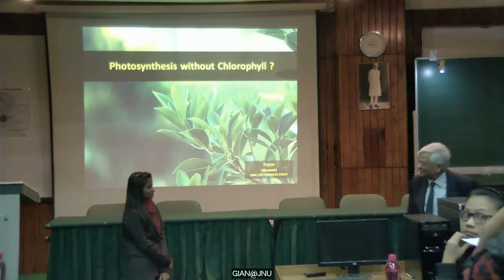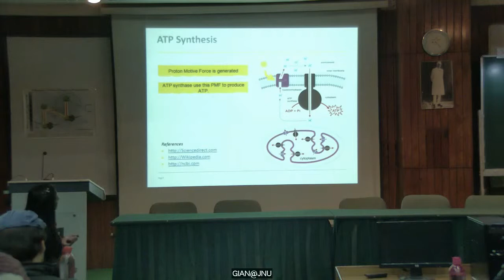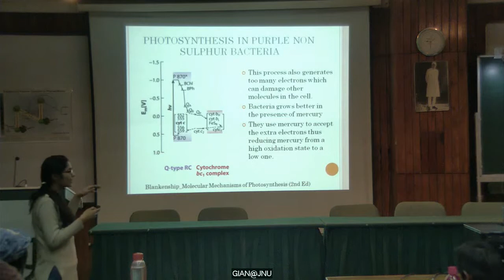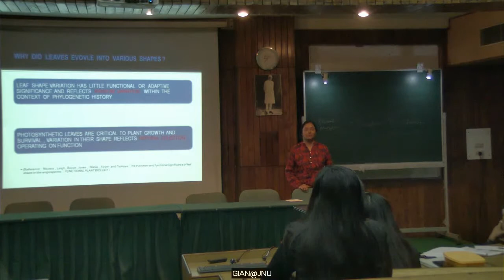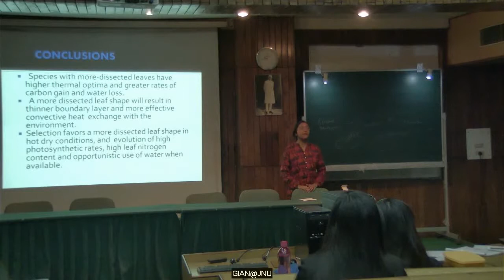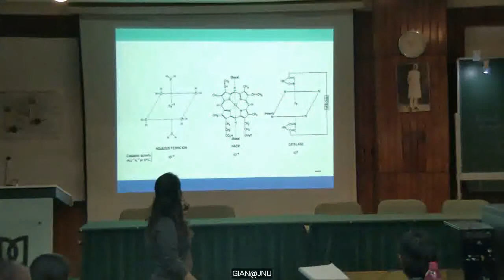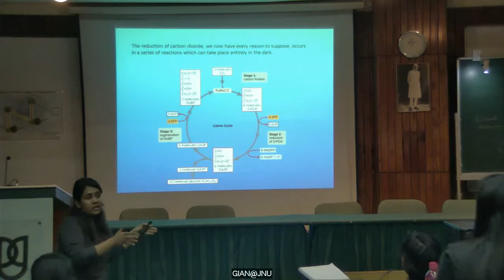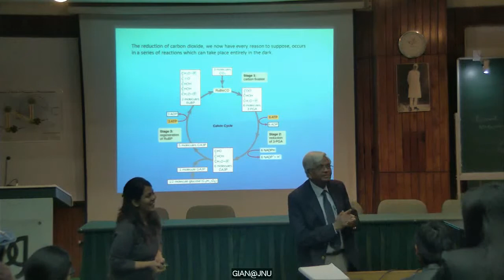GIAN@JNU 18/02/2016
Lecture # 1
Volunteer Presentation
Prof. Govindjee , University of Illinois at Urbana-Champaign